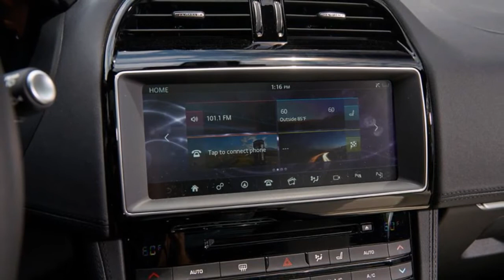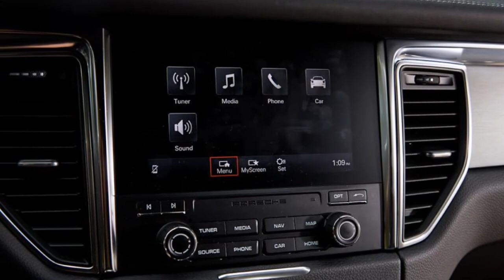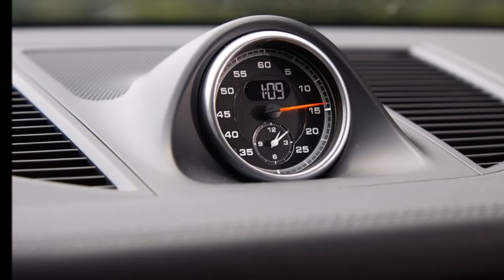2017 Jaguar F-Pace S vs. 2017 Porsche Macan GTS Review Rendered Price Specs Release Date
AliExpress Best Products 2017 Jaguar F-Pace S vs. 2017 Porsche Macan GTS Review Rendered Price Specs Release Date.
Jaguar and Porsche prove that an elevated center of gravity and a mainstream mission need not preclude a serious sense of fun.